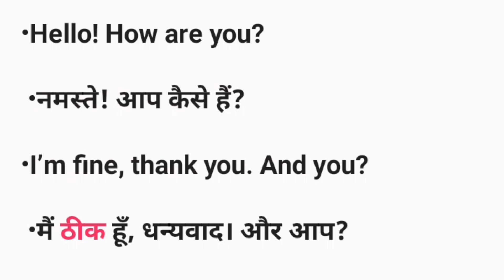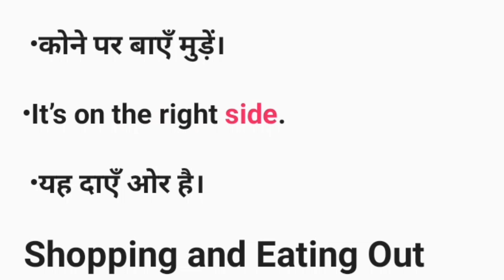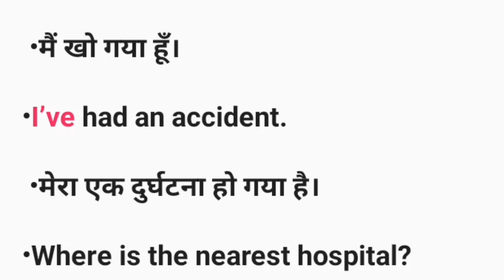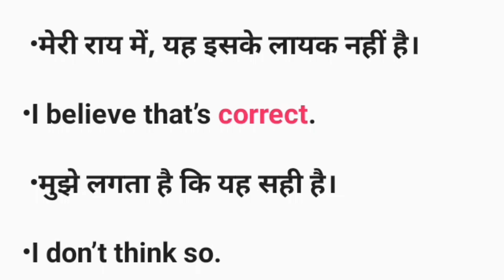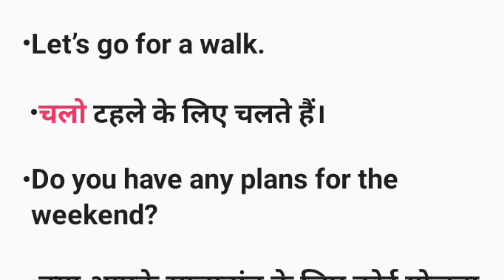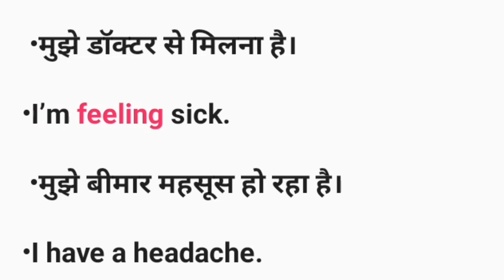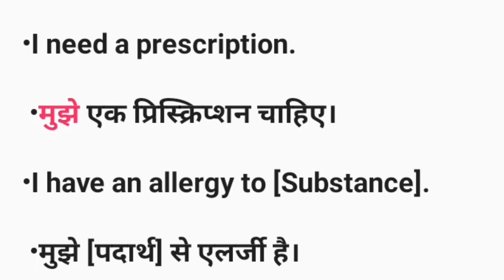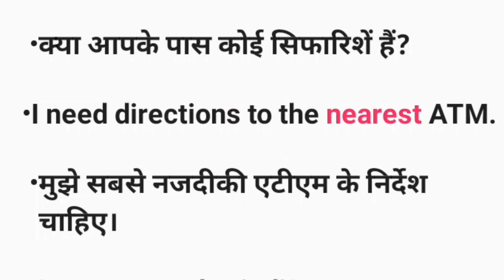रोज बोले जाने वाले अंग्रेजी वाक्य